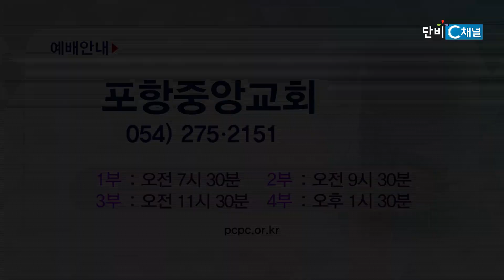손병렬 목사 복음강단 465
손병렬 목사
포항중앙교회
'예수, 가장 귀한 선물'